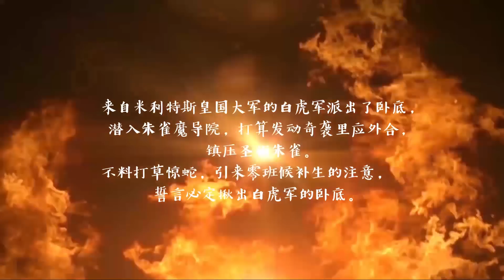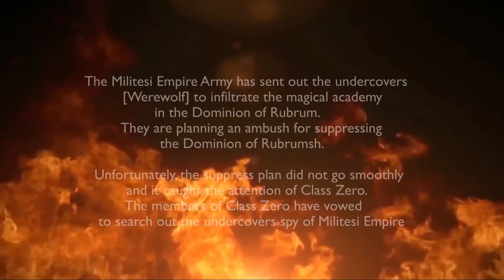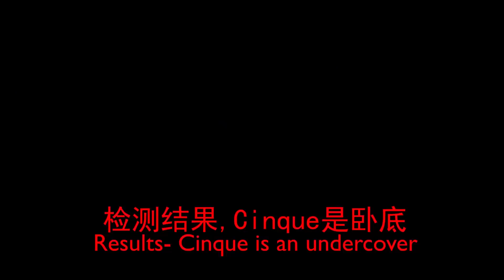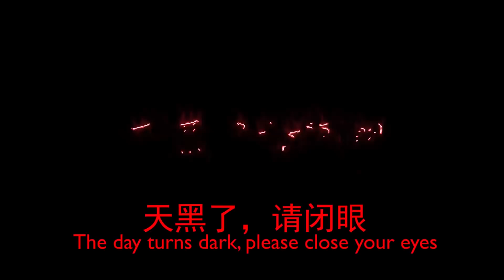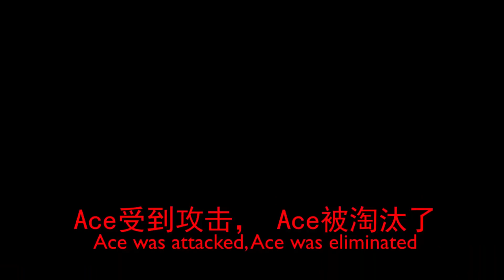最终幻想觉醒-狼人杀觉醒之战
SQUARE ENIX authorized, the 3D ARPG of FF, with exciting action experience and film-like CG, FINAL FANTASY AWAKENING will lead you into the world of FINAL FANTASY.